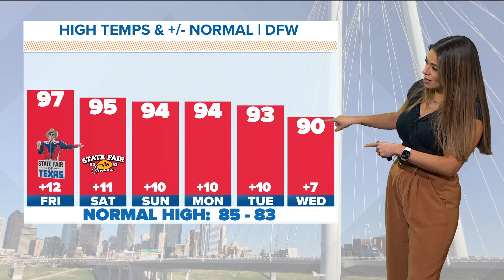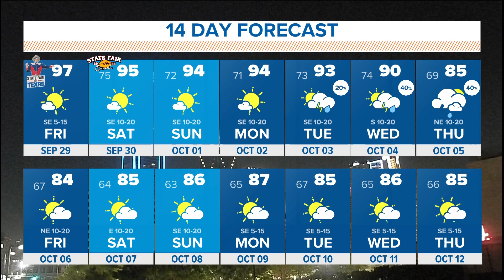DFW weather: Another scorcher Friday in North Texas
The heat dome isn't letting up on North Texas just yet.